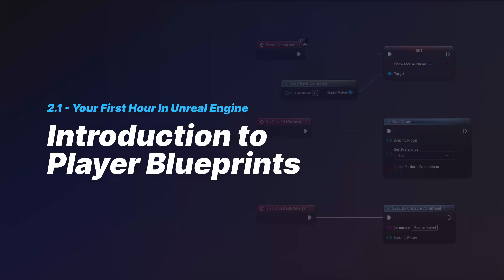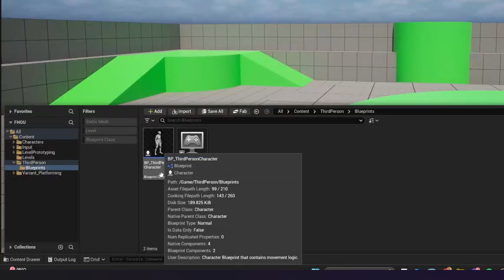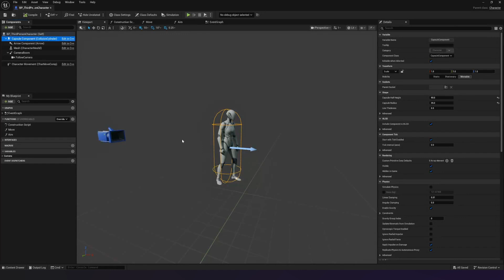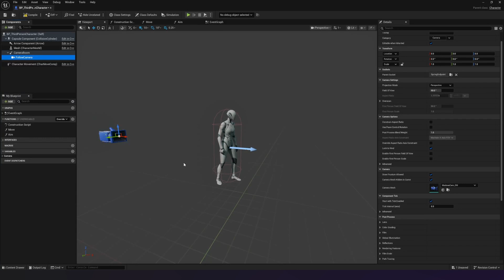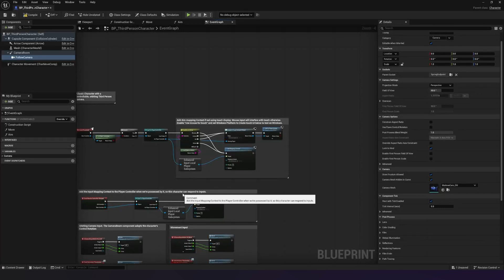Introduction to Player Blueprints in Unreal Engine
In this video, you will learn what components make up the Player Blueprint and how they work together to create your player character that appears in your game.